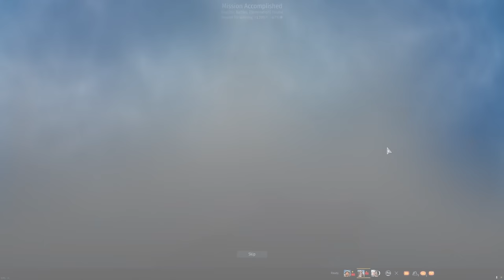PE-8 NUKE 5000KG BOMB | But You Have 10 Seconds To Think About How Worthless You Are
●M.2 NVMe Storage